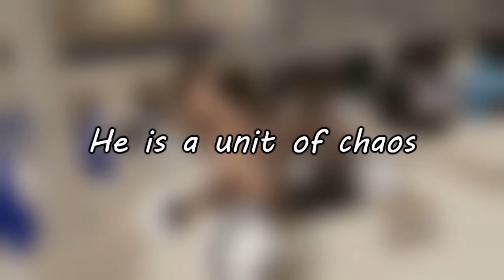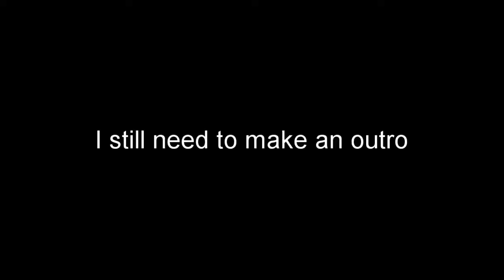We shitposted an entire lobby